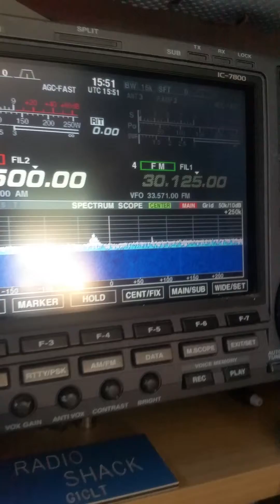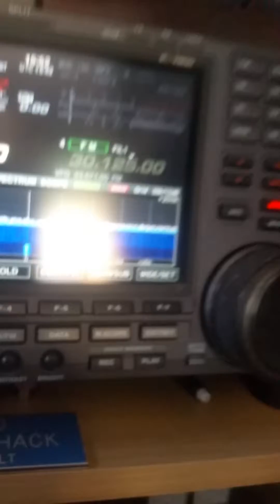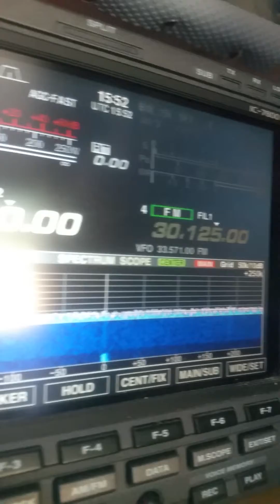Ic7800 with 28/144 transverter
.I'm very pleased with it so far .it's working a treat